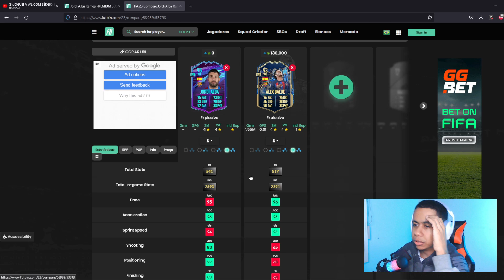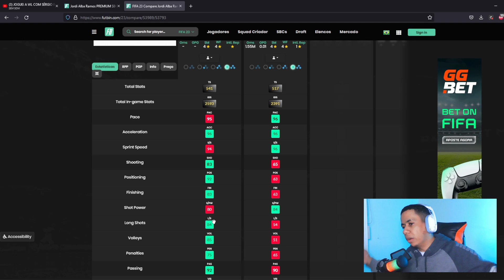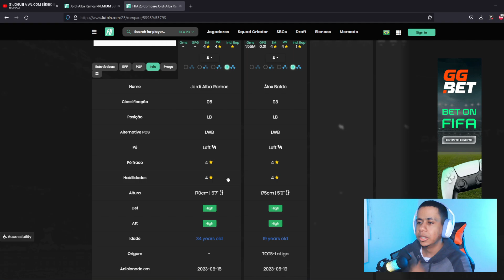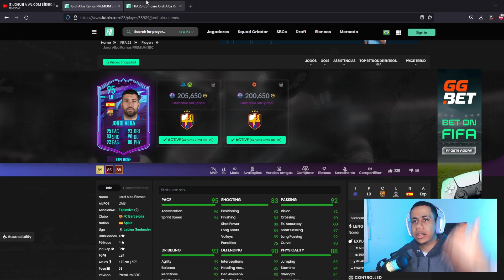ANÁLISE DME JORDI ALBA + MUTANTES COM QUÍMICA DE HERO | FIFA 23 ULTIMATE TEAM